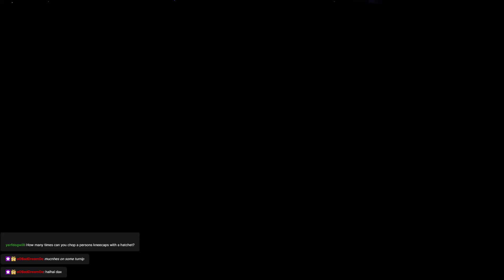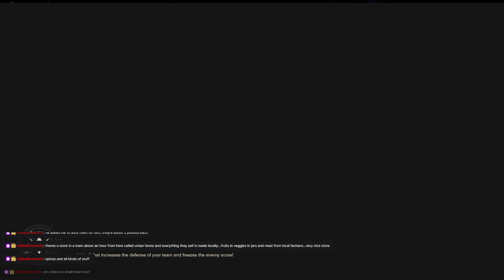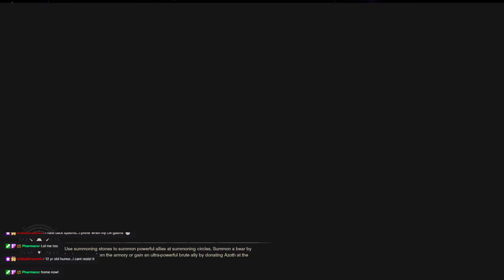New World, Diablo 3, FF14, Path of Exile, World Of Warcraft, and others!- casual noob playing.